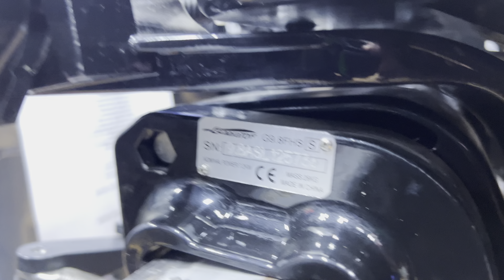Обзор, сравнение китайских лодочных моторов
В данном видео представлена  линейка Китайских лодочных моторов 9,8, все они аналог TOHATSU 9.8,
Имеют объём дв-ля 169 сс, вес 26 кг, нога S (381мм)